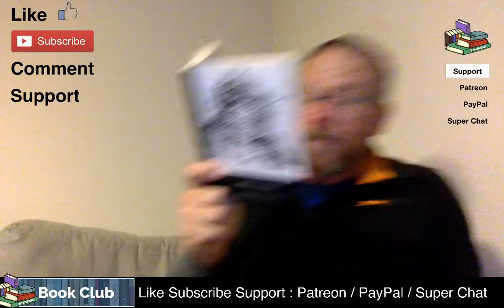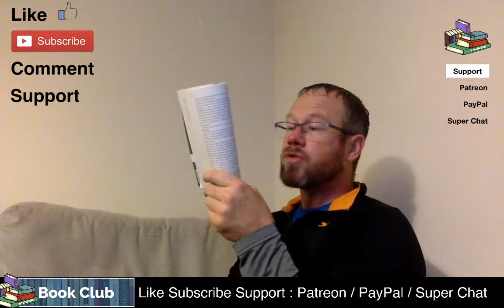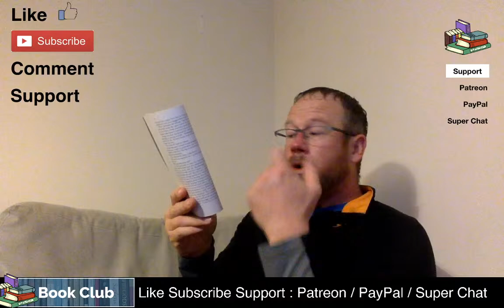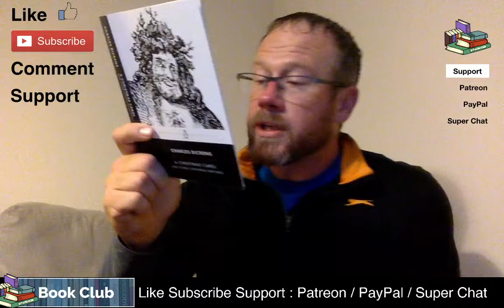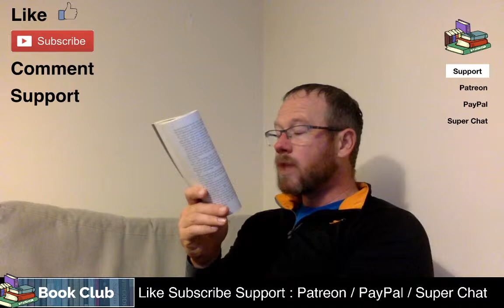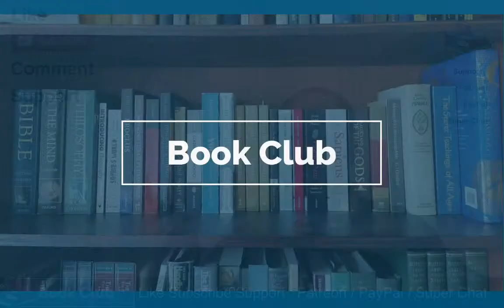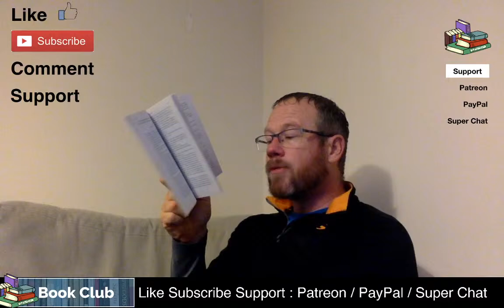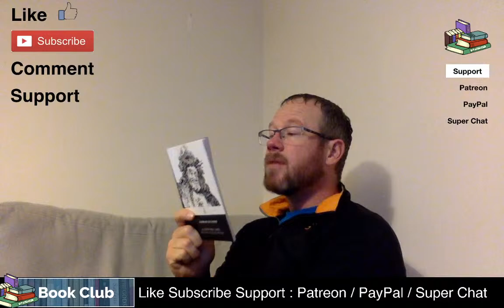Live Reading | Charles Dickens - A Christmas Carol (2023)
A Christmas Carol. In Prose. Being a Ghost Story of Christmas, commonly known as A Christmas Carol, is a novella by Charles Dickens, first published in London by Chapman & Hall in 1843 and illustrated by John Leech. A Christmas Carol recounts the story of Ebenezer Scrooge, an elderly miser who is visited by the ghost of his former business partner Jacob Marley and the spirits of Christmas Past, Present and Yet to Come. After their visits, Scrooge is transformed into a kinder, gentler man.

A Christmas Carol is the most famous, heart-warming and chilling festive story of them all. In these pages we meet Ebenezer Scrooge, whose name is synonymous with greed and parsimony: 'Every idiot who goes about with "Merry Christmas" on his lips, should be boiled with his own pudding, and buried with a stake of holly through his heart'. This attitude is soon challenged when the ghost of his old partner, Jacob Marley, returns from the grave to haunt him on Christmas Eve. Scrooge is then visited in turn by three spirits of Christmas Past, Present and Future, each one revealing the error of his ways and gradually melting the frozen heart of this old miser, leading him towards his redemption. On the journey we take with Scrooge we encounter a rich array of Dickensian characters including the poor Cratchit family with the ailing Tiny Tim and the generous and jolly Fezziwig.

When Charles Dickens wrote A Christmas Carol in 1843 he fashioned an enduring gift to the world, capturing the essence of the love, kindness and generosity of the Christmas season. It is a timeless classic and the story’s uplifting magic remains as potent today as when it was first published.